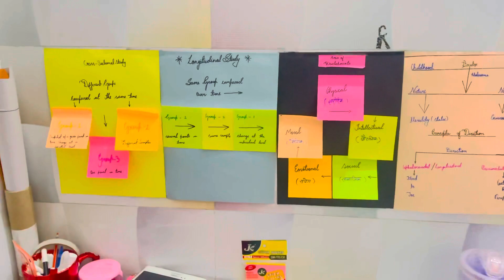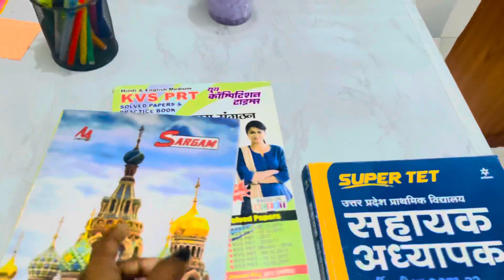Kvs prt preparation / day- 5 / exam ki taiyari 😌/ preparation by @HimanshiSingh 😘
kvs prt preparation / self study 📚/ day -5